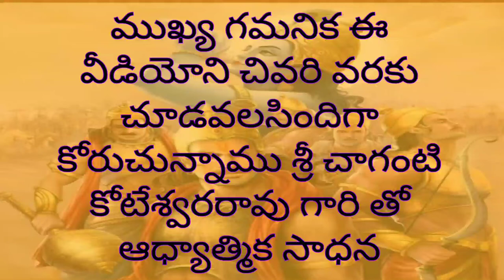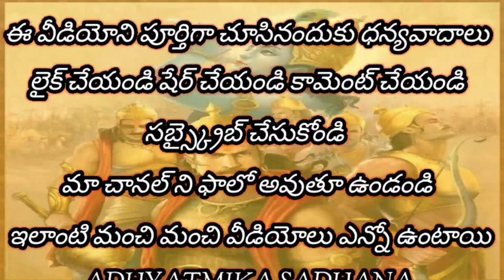7.Sankaracharya virachitha shivanandalahari SrichagantikoteswaraRao gari matallo telusukundam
7.Sri Sankaracharya virachitha shivananda lahari visistata Gurinci Sri chaganti koteswara  Rao gari matallo telusukundam

7.శ్రీ శంకరాచార్య విరచిత శివానంద లహరి విశిష్టత గురించి  శ్రీ చాగంటి కోటేశ్వర గారి మాటల్లో తెలుసుకుందాం

ADHYATMIKA SADHANA
శ్రీ చాగంటి కోటేశ్వరరావు గారి తో ఆధ్యాత్మిక సాధన

1/7Sri Sankaracharya virachitha shivananda lahari